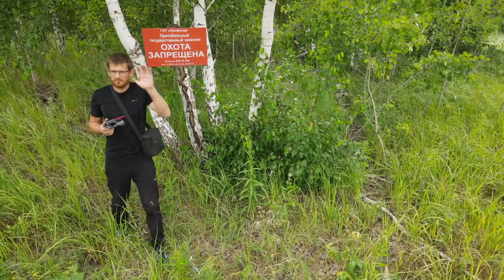Залетел в соседний район. Ищем новые интересные места.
Полетал над особо охраняемой территорией. Там полно интересных мест)))

@DikieZveri Дикие звери и птицы в своей естественной среде обитания.